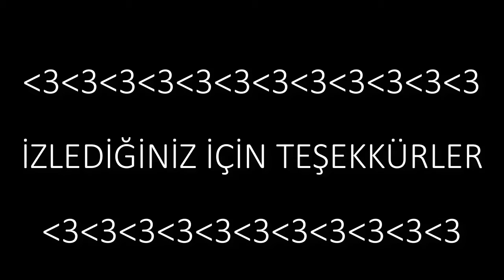⚡PVP MONTAGE⚡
MONTAJLARIN DEVAMI İÇİN LİKE ATMAYI UNUTMAYIN AKTİFLİK CİDDEN ÇOK DÜŞTÜ GERİ TOPARLAYALIM :(

 ⚡ RAMAZAN AYINIZ MÜBAREK OLSUN  ⚡

⚡ KENDİNİZE İYİ BAKIN BROLAR⚡